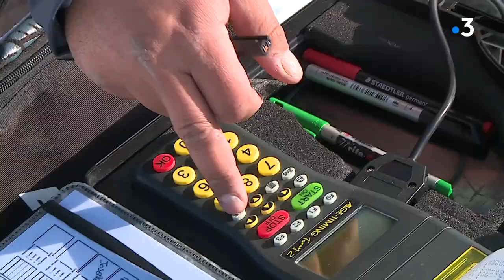PORTRAIT. A 39 ans, Johan Clarey reste en quête de victoire en Coupe du monde de ski alpin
Les skieurs de descente et de Super-G profitent d'une coupure dans le calendrier pour s’entraîner dans les Alpes. Parmi eux, Johan Clarey, Savoyard de 39 ans à qui il ne manque plus que l'or pour briller.

Reportage de Grégory Lespinasse, Didier Albrand, Christelle Durand et Lisa Bouchaud

Retrouvez-nous sur :
Notre site web